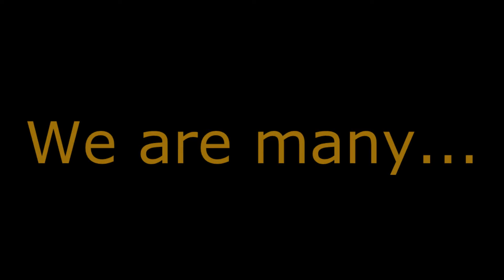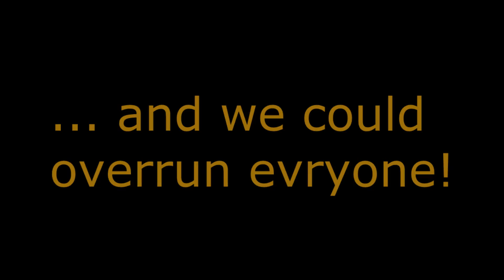"We are GSG" - GSG 500-Members Special [English/FullHD]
My Mc-War Clan GSG got over 500 Members! Time for a special!